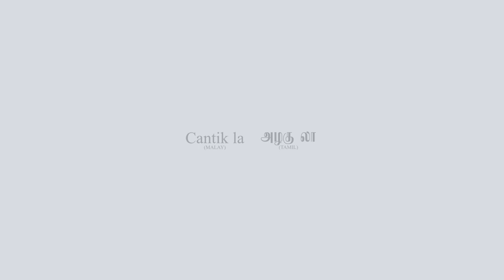OK LA /ஓகே லா / Rajalakshmi / CoolSuresh /okla / rajalakshmi / coolsuresh /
ஓகே லா சந்தேலா
 ராஜலட்சுமி  கூல்சுரேஷ்
OK LA asathal trending album song
Youtube superstar coolsuresh
ASATHAL TRENDING ALBUM SONG

Album  Ok la

Singers  Rajalakshmi
                Cool Suresh

lyrics  music and
produced by  JAI

Editor  Shiju NS

Mixing and Mastered by
M.Ramesh D.f.tech

Studio
Vijaya Music Studio
Kamala Studios